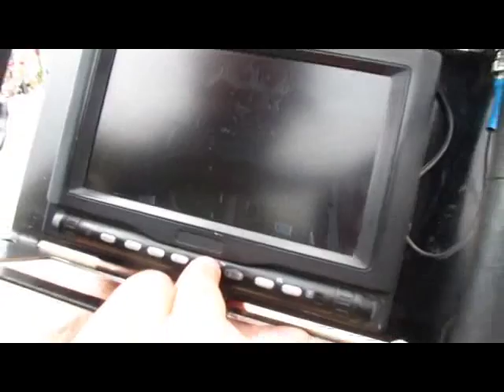Comme par magie, je suis à Cannes avec Luc Langevin